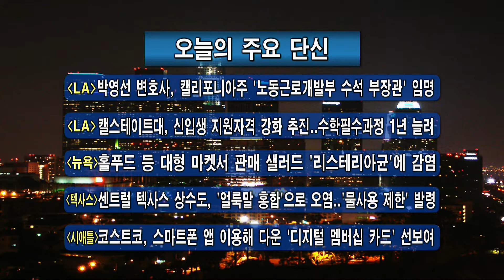주요 한인사회 소식 (07/29/19)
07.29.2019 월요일